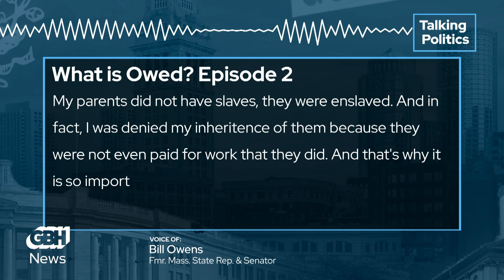Why the future of reparations requires understanding the past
The City of Boston is looking into paying reparations to Black residents to atone for slavery and economic exclusion. GBH News' Saraya Wintersmith is digging into what that would look like, and who would get reparations on her podcast "What Is Owed." She joined Katie Lannan to discuss.

0:50: Polarization in America
1:45 Reparations discussion in Boston
2:30 Reparations process in other cities and towns
3:44 The fight for reparations and Belinda Sutton
4:50: Massachusetts precedence
5:50 Bill Owens
7:00 Are governments ready?